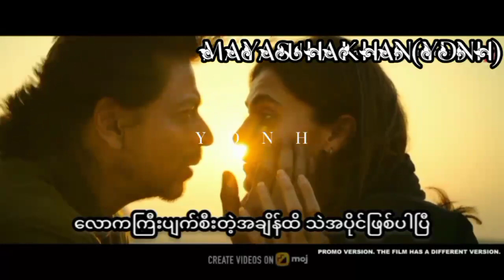Dunki Drop 5: O Maahi | Shah Rukh Khan | Taapsee Pannu | Pritam | Arijit Singh| Irshad Kamil